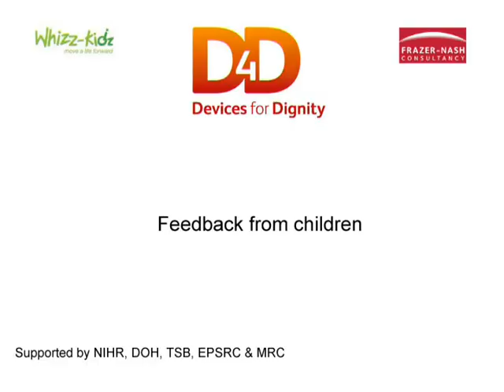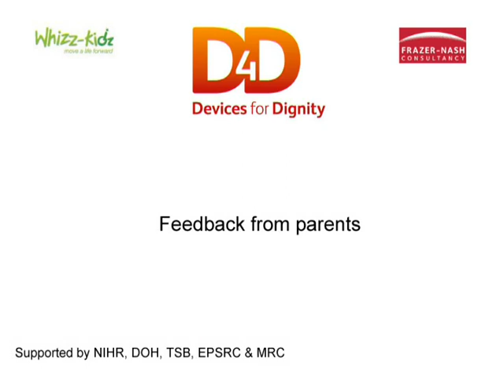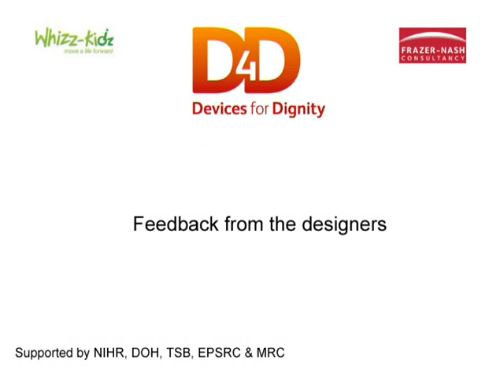D4D Children's Wheelchair Project.avi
Children with disabilities and their carers have been given the opportunity to take part in a Dragons' Den style workshop with leading designers at an event arranged by Devices for Dignity (D4D) Healthcare Technology Cooperative - which is hosted by Sheffield Teaching Hospitals NHS Foundation Trust.

Held in London, in conjunction with children's charity Whizz-Kidz, four designs were presented to the group, with the aim of the choosing one overall concept that caters for all their needs and provides care, quality of life and independence for thousands of children across the UK, including children with severe disabilities and wider groups.

The aim of the workshop, which was run in conjunction with design consultancy Frazer-Nash Consultancy,
was to give children and carers the chance to talk about the problems that affect their daily lives and highlighting how these are not currently addressed by existing technologies.

Devices for Dignity (D4D) is a National programme -- supported by the National Institute for Health Research, Department of Health, the Technology Strategy Board, the Engineering and Physical Sciences Research Council and the Medical Research Council to drive forward innovative new products, processes and services to help people with debilitating conditions preserve their dignity and independence